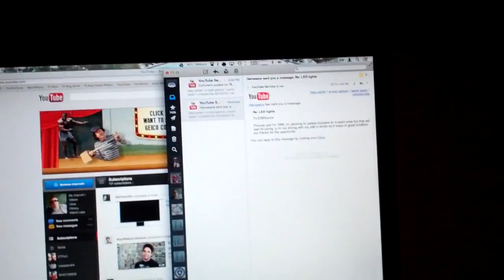ANGRY COP 9/7/12 - Day 635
Happy Friday!